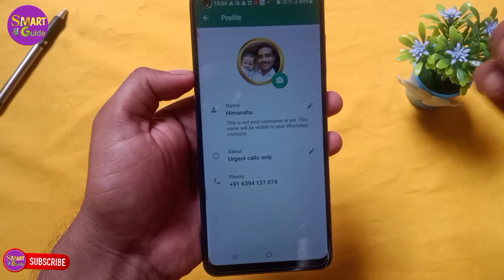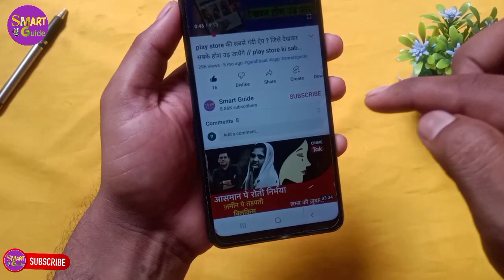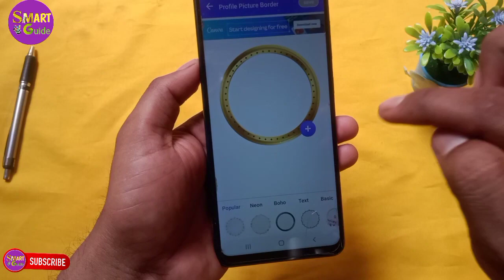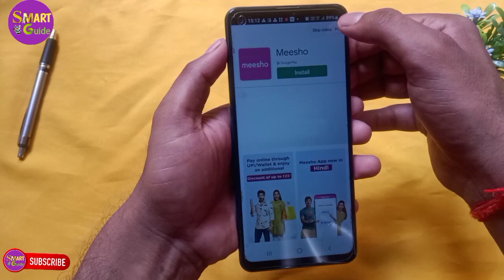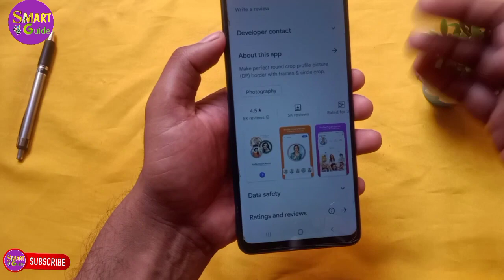whatsapp DP me frem kaise lagaye ? WhatsApp डीपी में लगाओ फ्रेम देखकर सब चौंक जाएंगे ?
WhatsApp DP mein frame kaise lagaen
WhatsApp DP mein frame kaise lagate Hain
WhatsApp DP mein Prem kaise set Karen
WhatsApp DP tric
WhatsApp DP WhatsApp DP
whatspp dp setting
WhatsApp DP secret setting secret WhatsApp DP trics WhatsApp DP secrets 2023 WhatsApp DP 2023
WhatsApp DP trics
WhatsApp setting
WhatsApp feature
WhatsApp new feature
WhatsApp update